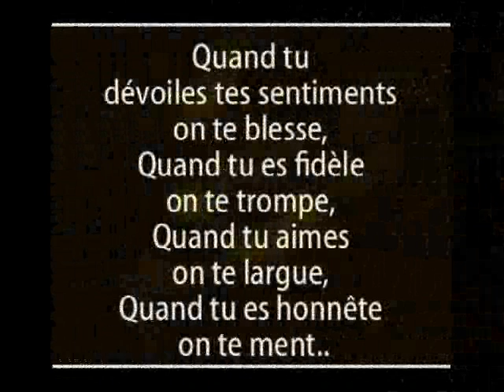MON AMIES DU TOUT MON COEUR CHRISTINE